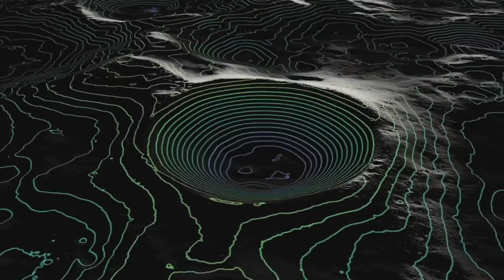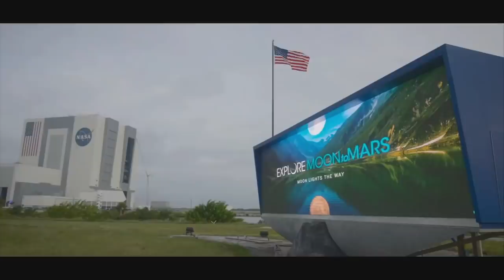Administrator Bridenstine speaks with employees at NASA’s Glenn Research Center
NASA’s Glenn Research Center hosted an town hall with Administrator Jim Bridenstine on Monday, June 10. Administrator Bridenstine spoke with NASA employees, summer interns, community leaders, and media about NASA’s Moon to Mars plans and landing the first woman and next man on the Moon by 2024.

This video is available for download from NASA's Image and Video Library